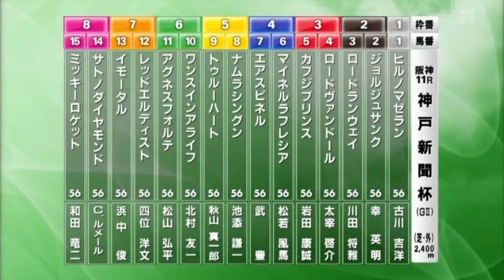神戸新聞杯2016(2400m)THE KOBE SHIMBUN HAI2016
2016年9月26日UP

1:ヒルノマゼラン(古川吉洋)
2:ジョルジュサンク(幸英明)
3:ロードランウェイ(川田将雅)
4:ロードヴァンドール(太宰啓介)
5:カフジプリンス(岩田康誠)
6:マイネルラフレシア(松若風馬)
7:エアスピネル(武豊)
8:ナムラシングン(池添謙一)
9:トゥルーハート(秋山真一郎)
10:ワンスインアライフ(北村友一)
11:アグネスフォルテ(松山弘平)
12:レッドエルディスト(四位洋文)
13:イモータル(浜中俊)
14:サトノダイヤモンド(C.ルメール)
15:ミッキーロケット(和田竜二)

サトノダイアモンド　Satono Diamond
C.ルメール　C.Lemaire